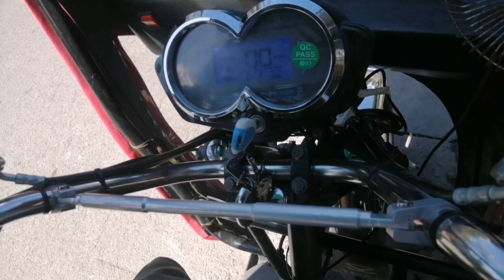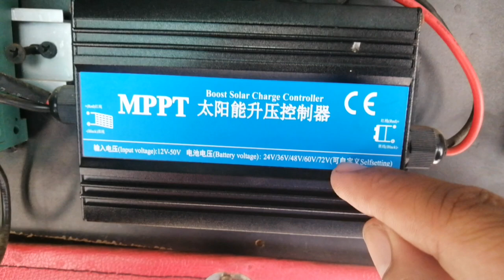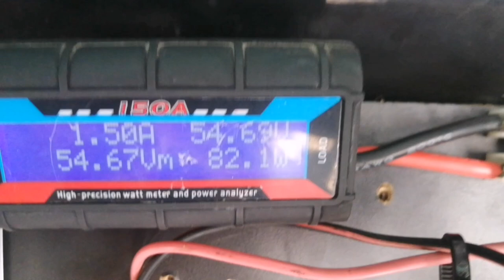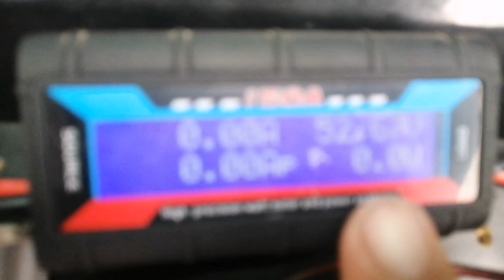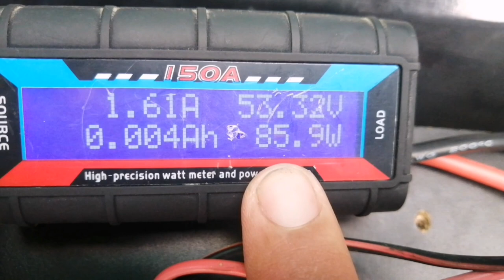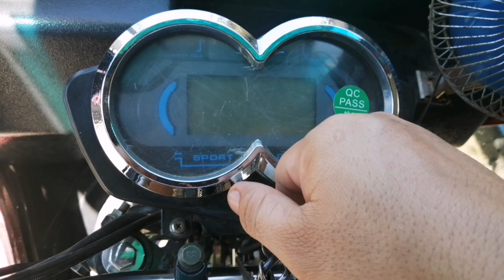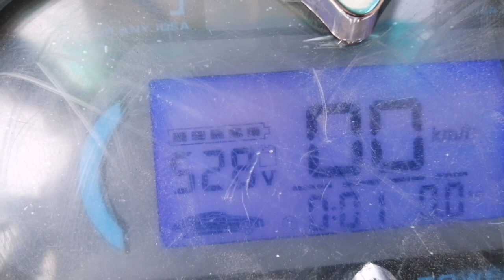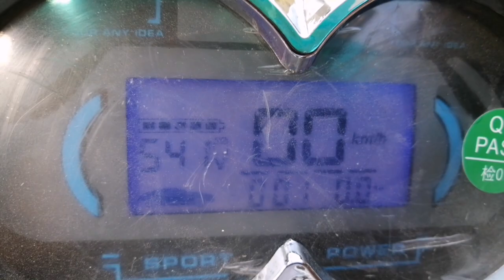electronic bike | NWOW ERVS2 ELECTRIC BIKE CONVERTED TO SOLAR-POWERED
NWOW ERVS2 ELECTRIC BIKE CONVERTED TO SOLAR POWERED USED FREE ENERGY MORE RANGE & CHARGING FROM SUN

SOLAR EBIKE TUTORIAL

KUMITA NG 1 DOLLAR PER DAY
Invite only, get "hi" now.